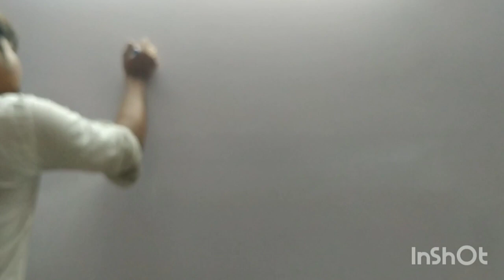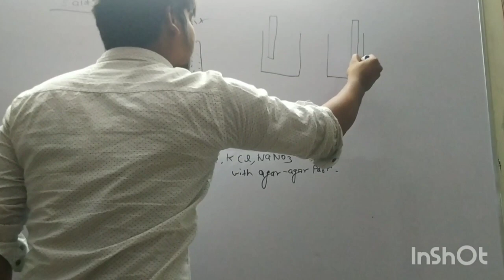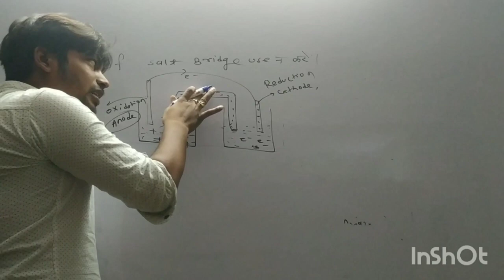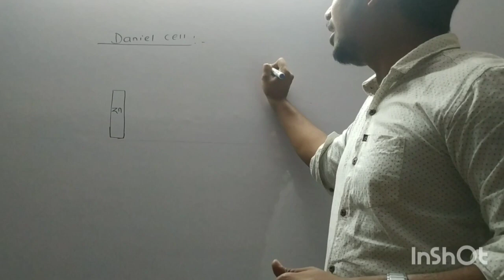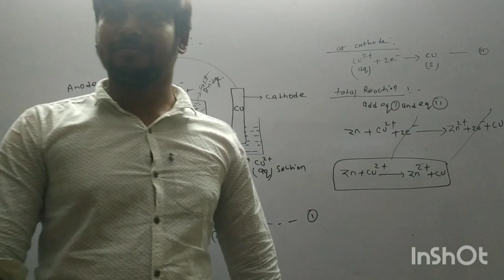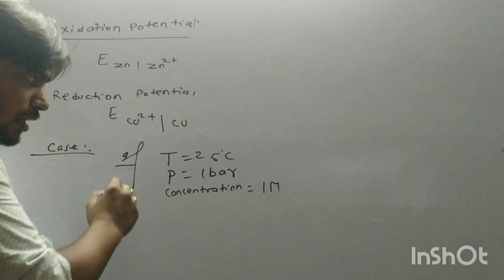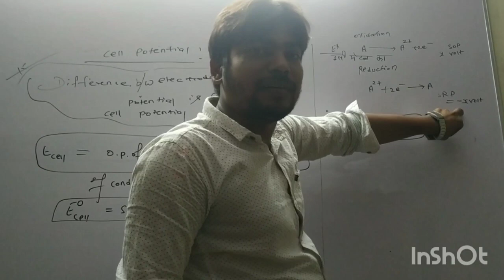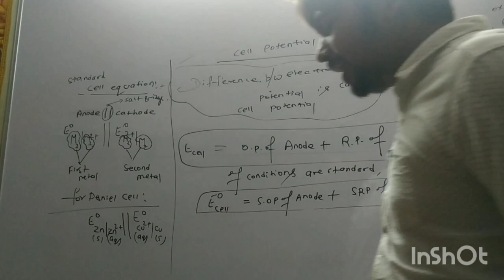Electro chemistry-02JEE/NEET , By Shailendra singh